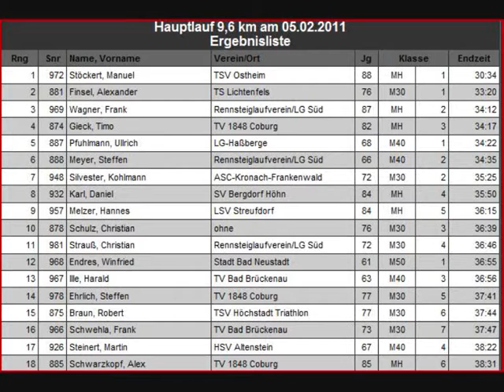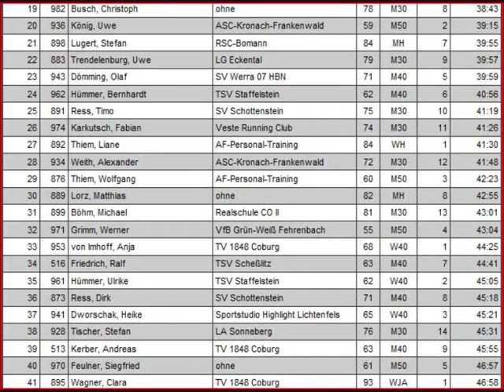6. Coburger VR Bank Winterlaufserie / Lauf 2, 05.02.11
Wegen der schlechten Streckenverhältnisse wurde der 1. Lauf der VR Bank Winterlaufserie auf einer Ausweichstrecke (5 Runden durch den Ort) ausgetragen. Diese Strecke wurde nun auch beim 2. Lauf in Angriff genommen.